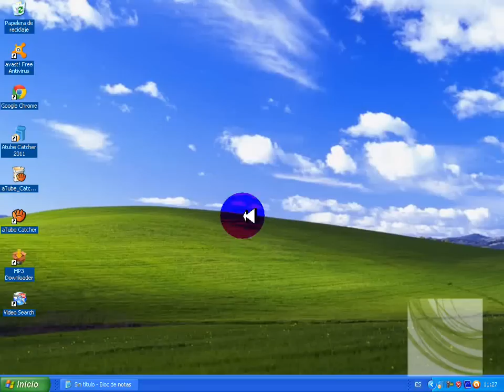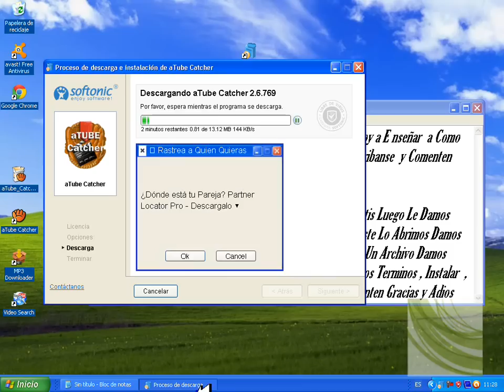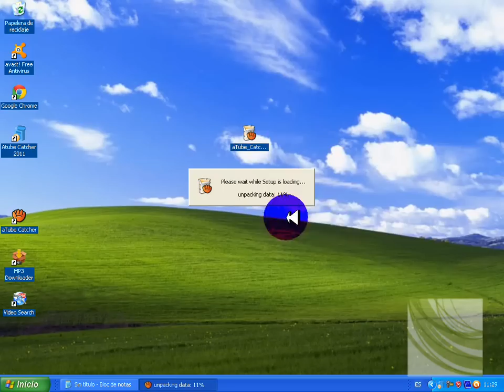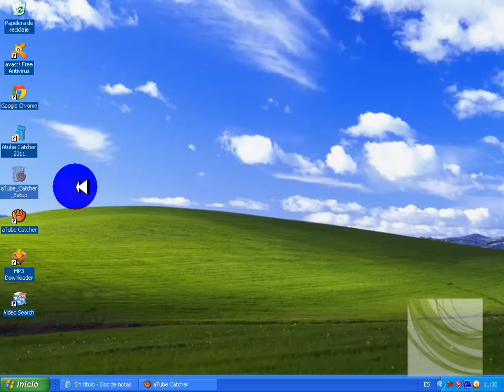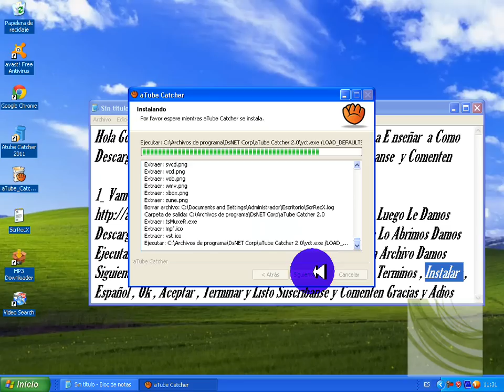Como Descargar Atube Catcher En Español Para Window Xp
Aqui Les Dejo El Lick Por Si Quierenn Descargarlo

Tambien Juego   Halo Ce   Unanse Al Clan Cmw